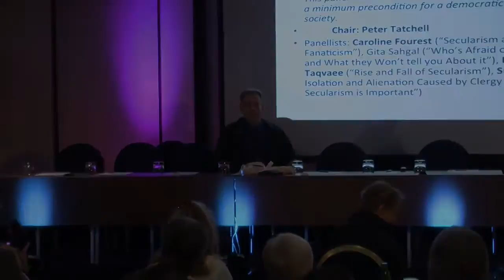Peter Tatchell, Secularism Panel Opening (Secular Conference 2014)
Human Rights Campaigner Peter Tatchell's opening of Secularism Panel
11-12 October International Conference on the Religious-Right, Secularism and Civil Rights in London